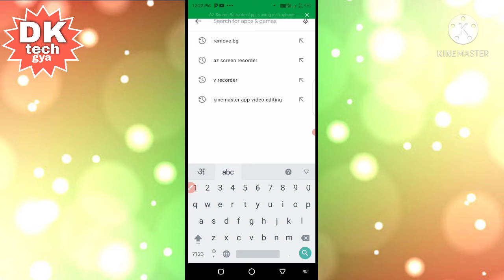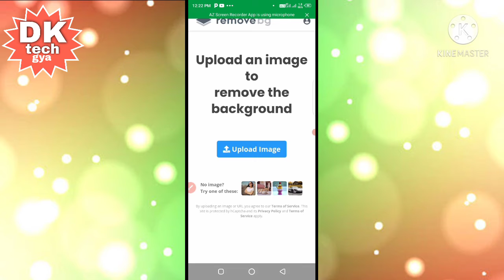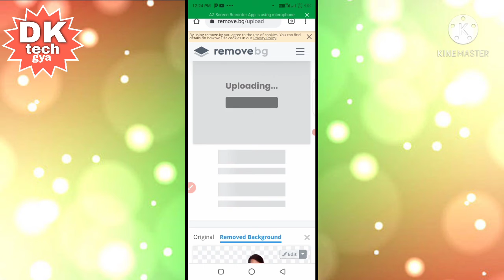remove.bg app use kare /mobile me remove bg app se background kaise change kre/background change/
Is video me maine bataya h ki aap apne mobile me remove.bg App kaise install kar sakte h or is App me aap kisi v photo ka background kaise change kar sakte h